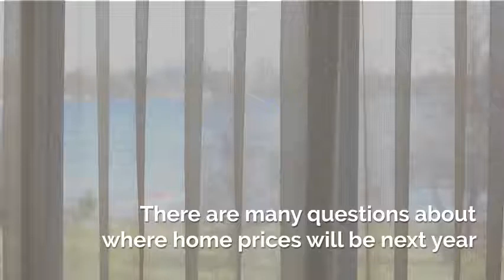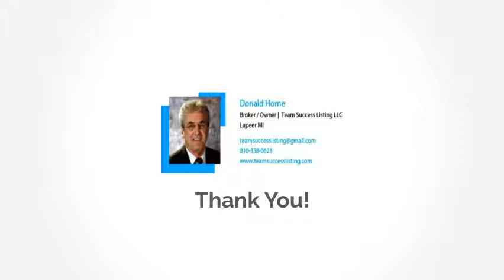Imlay City MI Real Estate | Where Are Home Values Headed?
Imlay City MI Real Estate | Where Are Home Values Headed? Short video for our blog post dated 12/01/2018.